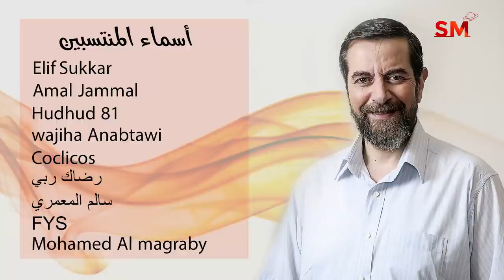توقعات الأبراج اليوم الثلاثاء 7 كانون الأول ديسمبر 2021 سعيد مناع